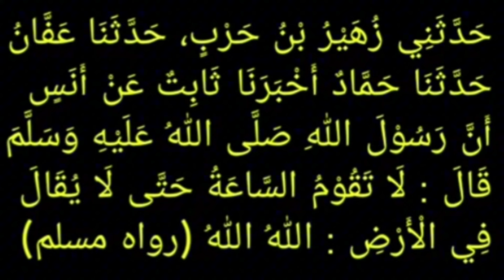HERRI PRAS PESILAT LIDAH WAHABI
herripraspesilatlidahwahabi#bahayawahabi#ppaswajaonline#wahabisesatmenyesatkan#fiqihkehidupanwahabi#